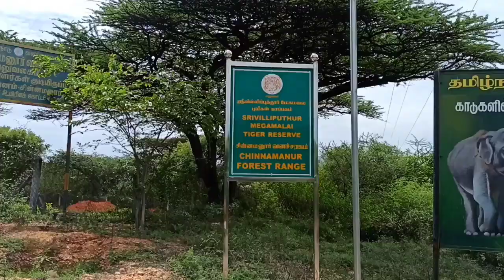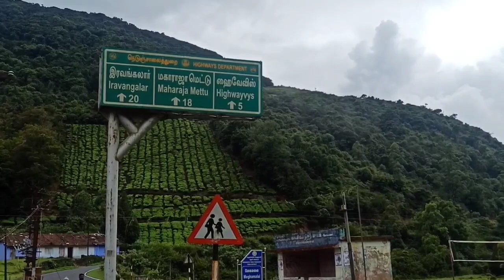Megamalai Tourists not allowed Theni